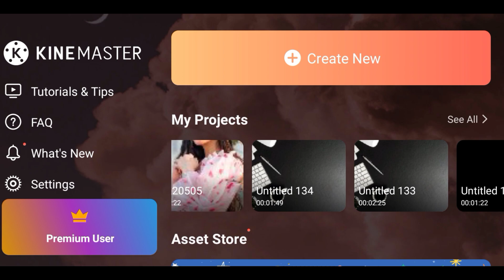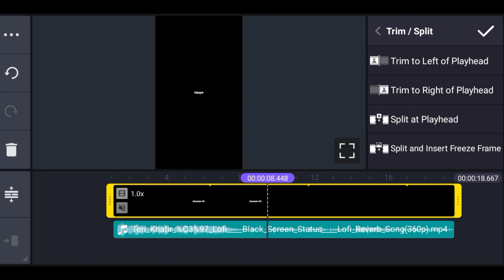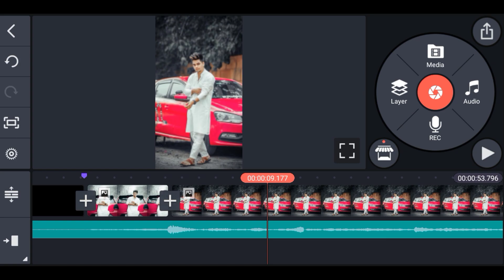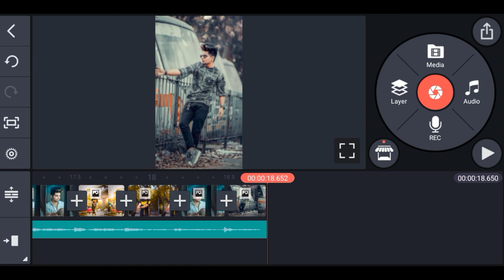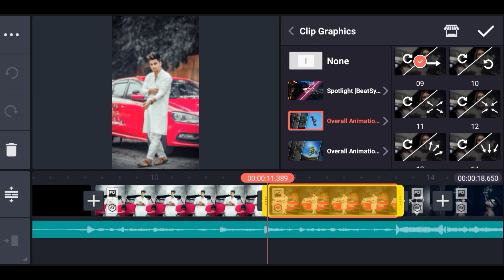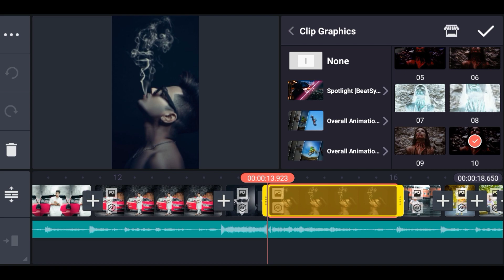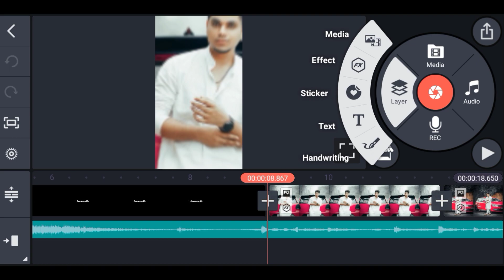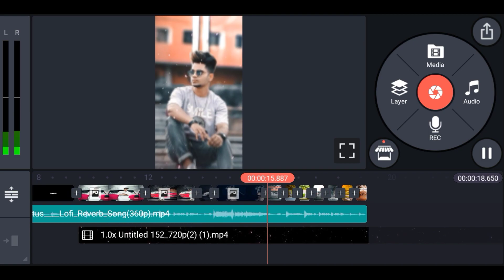Tere khatir hai thoda khwab diwano💖 ka song | Trending video editing kinemaster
1) kinemaster  video editing new effect
2) kinemaster whatsapp status video editing new
3) new status video editing 2022
4) new status video editing kinemaster
5) kinemaster status editing new
6) status video editing in kinemaster
7) kinemaster video editing new style 2022
8) kinemaster editing new style
9) kinemaster  video editing new
10) new video editing 2022
11) new video editing kinemaster
12) kinemaster editing video
13)  kinemaster whatsapp status video editing new
14) kinemaster new editing video
15) new whatsapp status video editing kinemaster
16) new trending status video editing
17) status video editing new
18) new style video editing kinemaster
19) whatsapp status video editing
20) new style editing kinemaster
21) tere khatir hai thoda Khwab diwanon ka
22) Instagram viral video editing
23) Teri khatir hai thoda Khwab deewanon ka Instagram viral reels video editing
24) tere khatir hai thoda Khwab deewanon ka reels video editing
25) Instagram viral video editing new
26) Instagram reels video editing
27) Instagram tere khatir hai thoda
28) tere khatir hai thoda gangubai song status video
29) tere khatir gangubai song editing
30) gangubai Teri khatir song status video HD